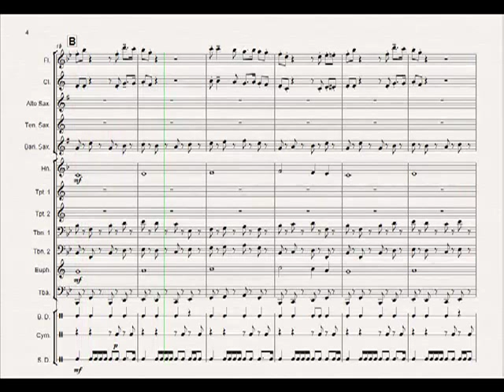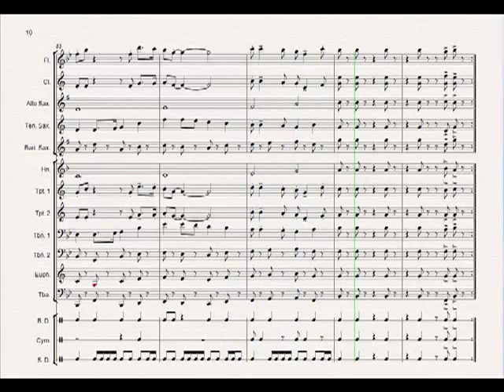Theme from "The Great Escape" for Marching Band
My marching/pep band arrangement of the theme from the 1963 film The Great Escape